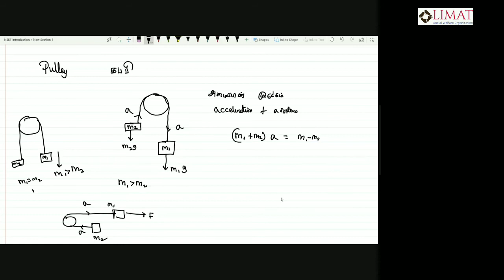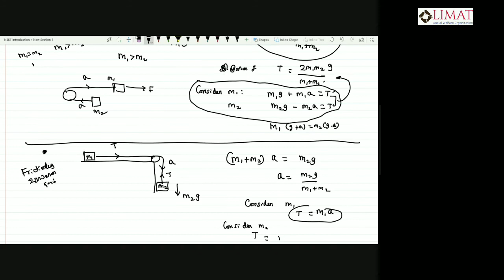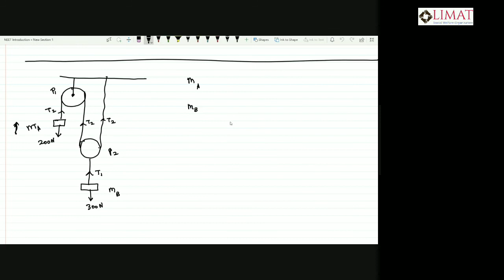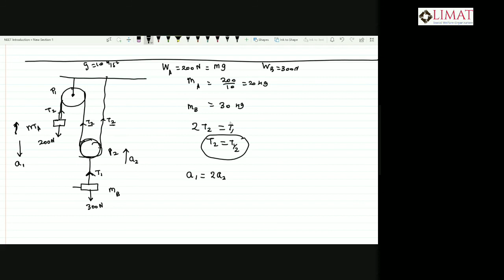physics/ laws of motion/NEET/JEE/+1/+2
Free NEET coaching for Government school students